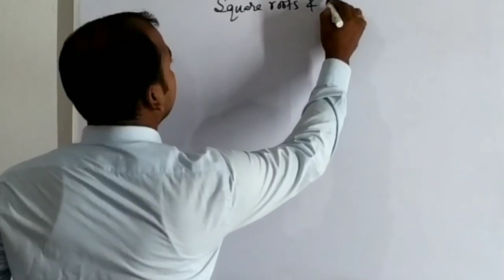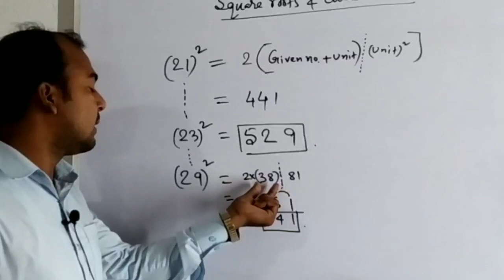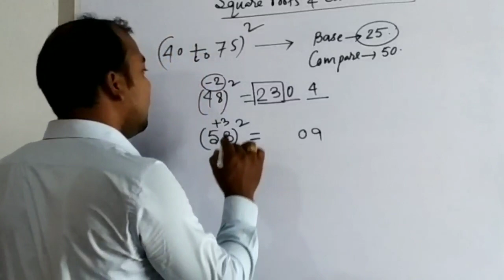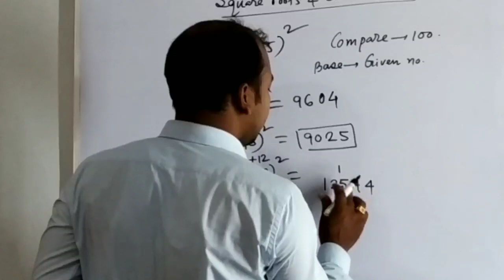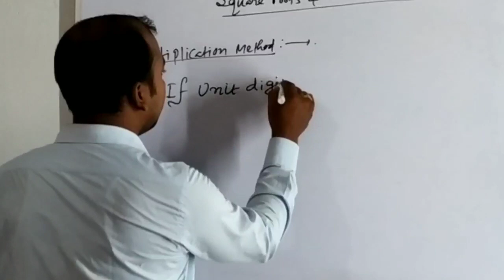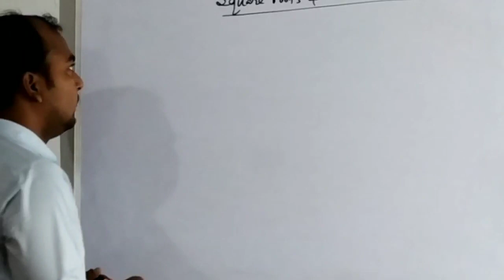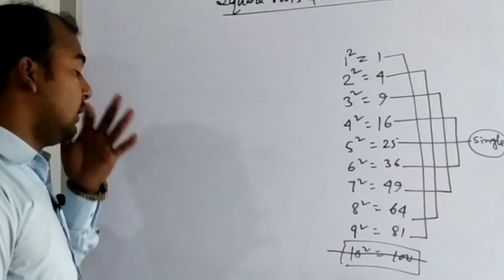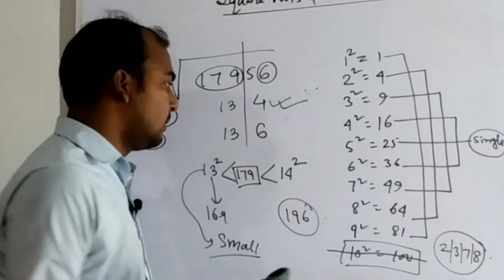|| Square Roots and Cube Roots || Part-1 || Short trick by Binod sir || WBCS AND OTHERS EXAMS ||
for WBCS NTPC MISCELLANEOUS ICDS PSC CLERK FOOD INSPECTOR